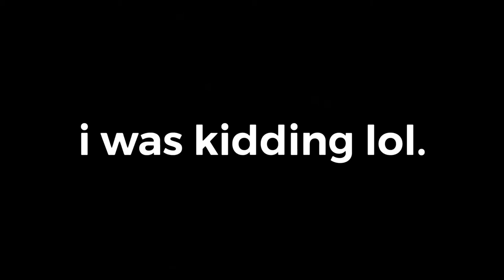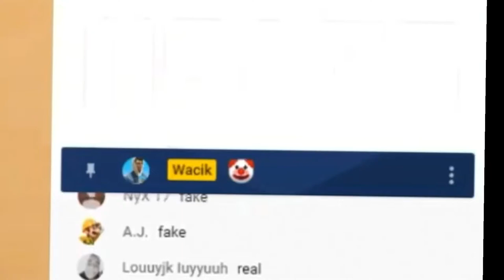exposing Wacik the “pewdiepie” kid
CHECK